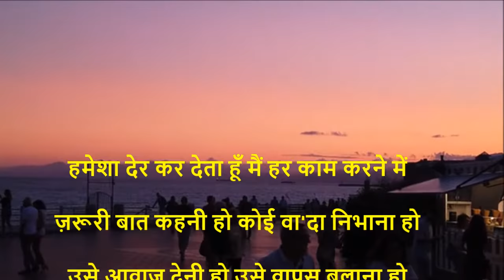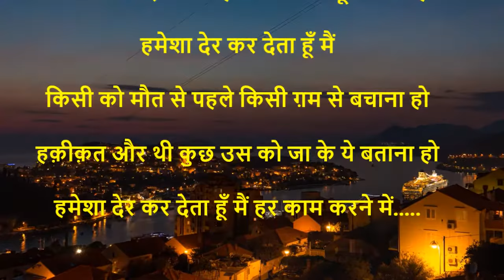हमेशा देर कर देता हूँ मैं हर काम करने में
ज़रूरी बात कहनी हो कोई वा'दा निभाना हो

उसे आवाज़ देनी हो उसे वापस बुलाना हो

हमेशा देर कर देता हूँ मैं

मदद करनी हो उस की यार की ढारस बंधाना हो

बहुत देरीना रस्तों पर किसी से मिलने जाना हो

बदलते मौसमों की सैर में दिल को लगाना हो

किसी को याद रखना हो किसी को भूल जाना हो

किसी को मौत से पहले किसी ग़म से बचाना हो

हक़ीक़त और थी कुछ उस को जा के ये बताना हो